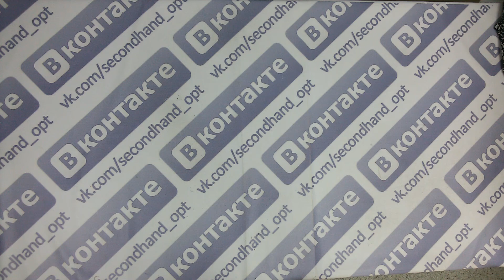ХХL mix (англия) 2пак 25кг 12.75€/кг 97шт.